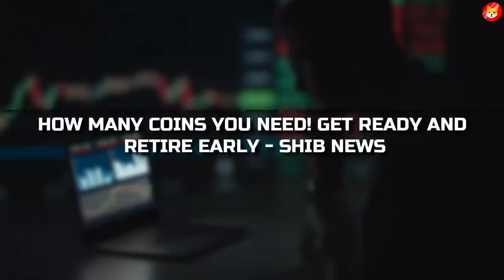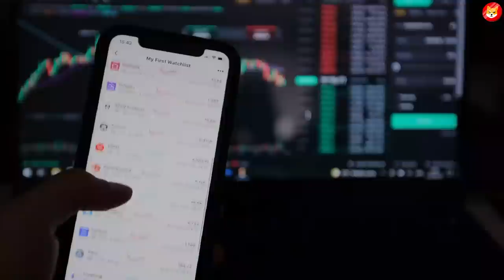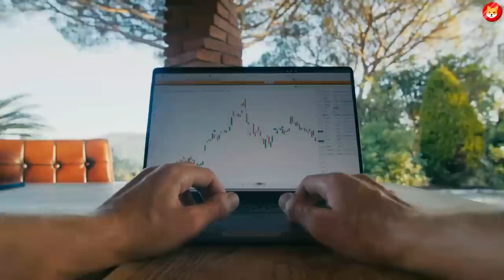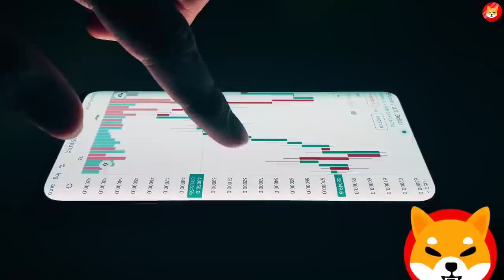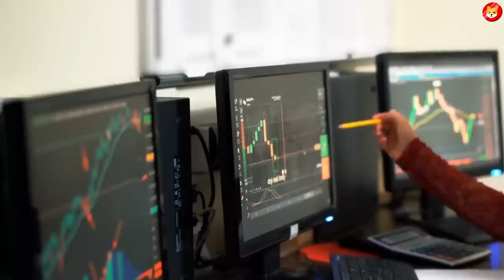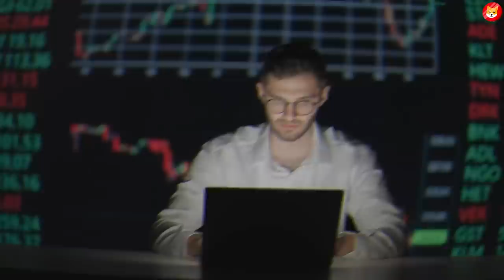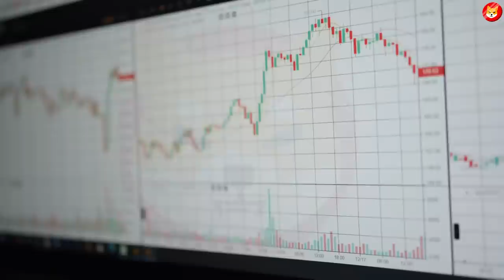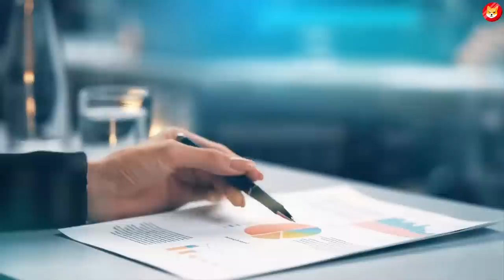Shiba Inu Is Creating Millionaires! This Is How Many Coins You Need! Get Ready And Retire Early!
Shiba Inu Is Creating Millionaires! This Is How Many Coins You Need! Get Ready And Retire Early! - Shib News